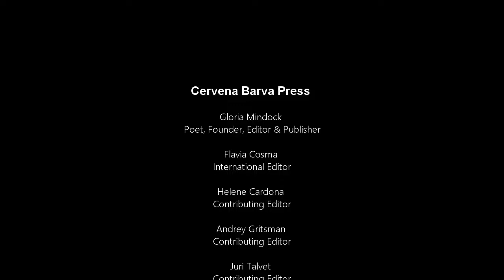Červená Barva Press "LAVINIA & HER DAUGHTERS: A Carpathian Elegy" Book Launch, October 14, 2020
Book launch for "LAVINIA & HER DAUGHTERS: A Carpathian Elegy" by Ioana Ieronim and translated from Romanian by Adam J. Sorkin and Ioana Ieronim.  Reading and Q&A with authors Ioana leronim and Adam J. Sorkin.

This exceptional book is published by Červená Barva Press (2020), and is available for purchase at The Lost Bookshelf online book store

Timestamp
00:00 Start
00:05 Gloria Mindock introduces  Ioana leronim and Adam J. Sorkin
00:2:11 Ioana leronim speaks
00:4:02 Adam J. Sorkin speaks and reads excerpts from Lavina And Her Daughters
00:20:29 Q&A begins with Ioana leronim and Adam J. Sorkin
00:41:46 Gloria Mindock and co-host RJ Jeffreys close out the book launch

Červená Barva Press means “red color” in Czech and was founded in April, 2005. The press publishes poetry, fiction, and work in translation from writers all over the world. We have published over 200 chapbooks and books. Many of our authors have won prestigious awards. Červená Barva Press is one of the most active presses in the country. We offer: writing workshops, a reading series, Portrait of an Artist & Poet Series, Pastry with Poets (A teaching workshop), Poetry Roundtable, Translation Roundtable, and Read America Read.

Also, please visit our book store website, The Lost Bookshelf, for book purchasing